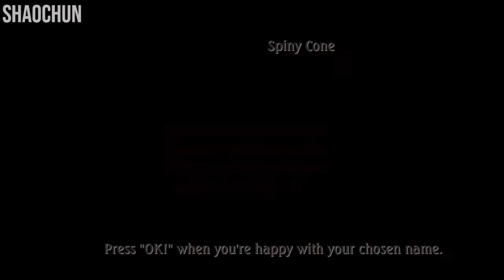LEGEND OF MANA REMASTERED Part 14 How to Make Weapons, 4th Niccolo's Business And He Retires